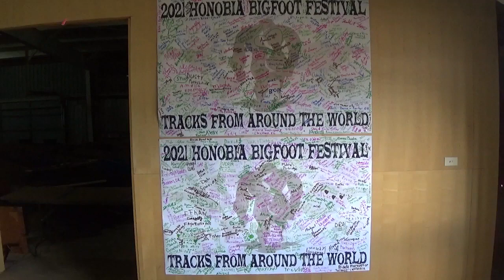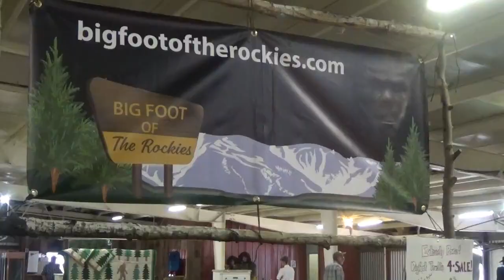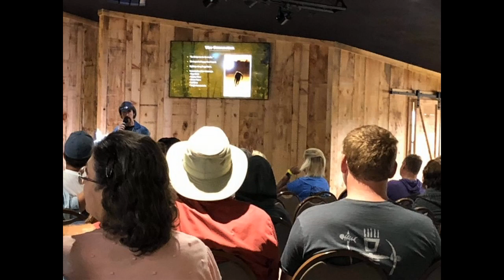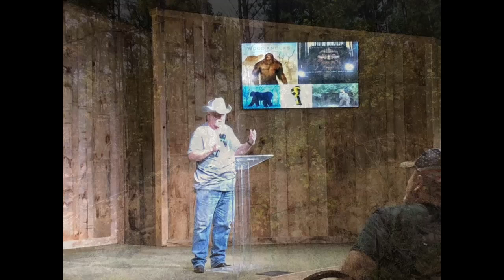Honobia Bigfoot Conference & Festival 2021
The 2021 Honobia Bigfoot Conference & Festival